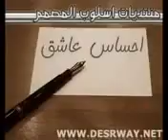15. Februar 2016